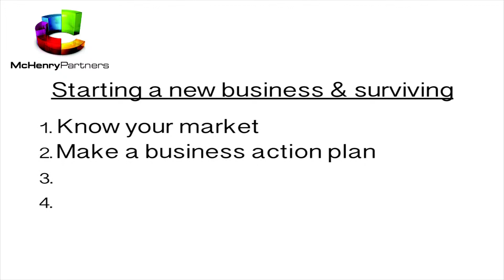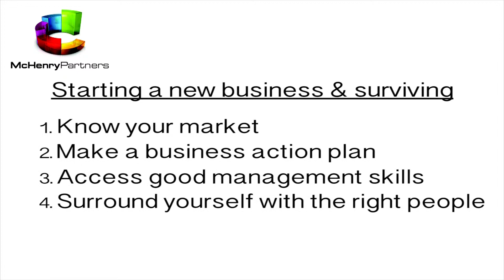McHenry Partners Starting a New Business & Surviving